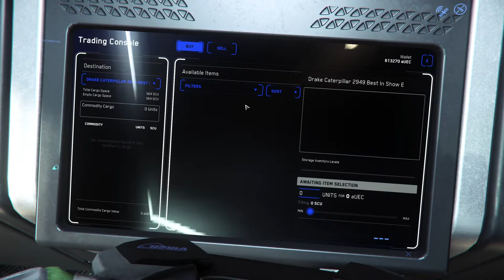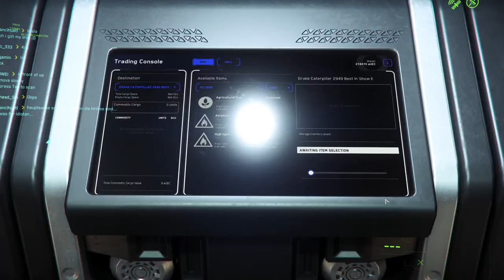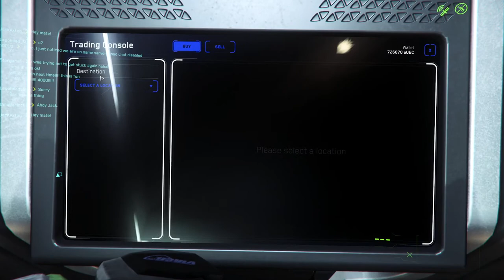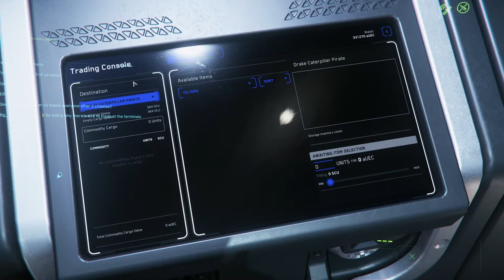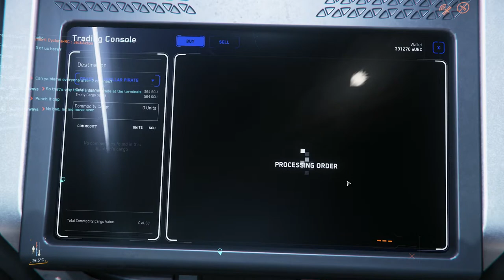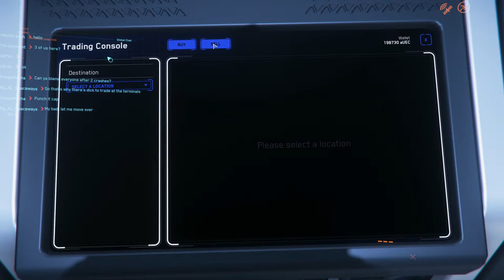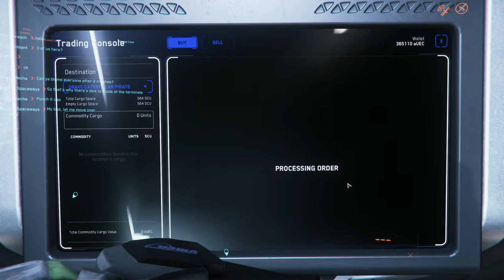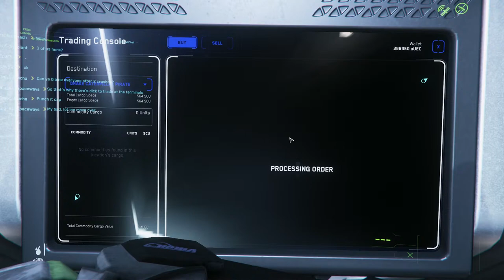Time to fly again in Star Citizen!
It's December 1st, which doesn't really mean anything but we are one day closer to the IAE ending. With that in mind, we're going to check out some trade in various areas of the system and see what numbers are looking like. Also, there is a free fly event if you've been curious about Star Citizen but don't want to get burned money wise. Just create an account at robertsspaceindustries.com and download, the game is free to play until December 2th.

I try to stream every weekday (ISP, health, and schedule permitting) from 1PM-5PMish CST.